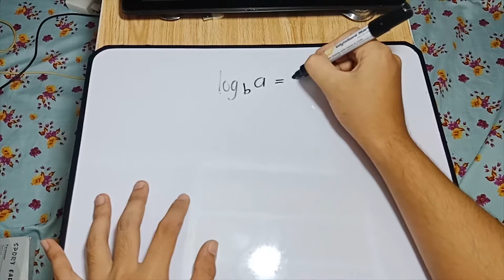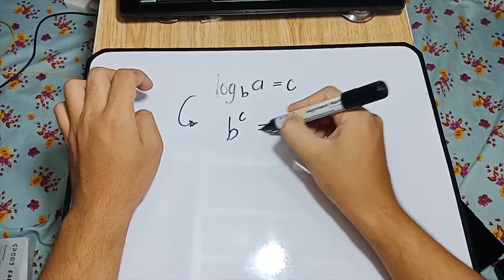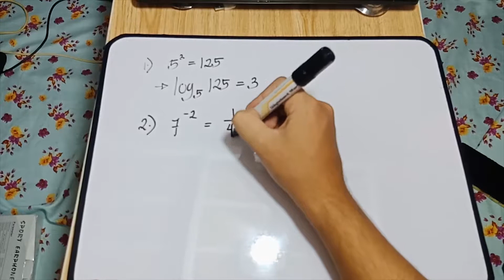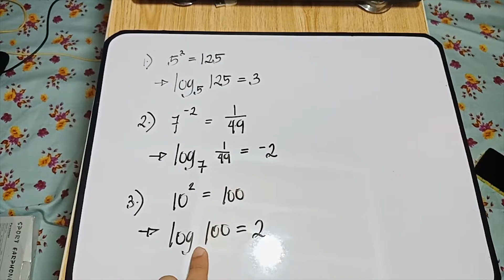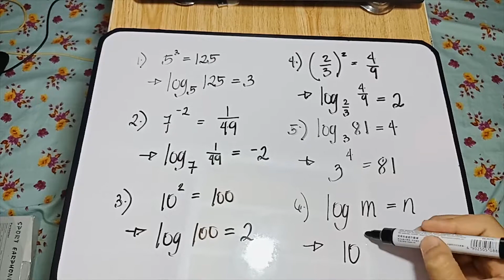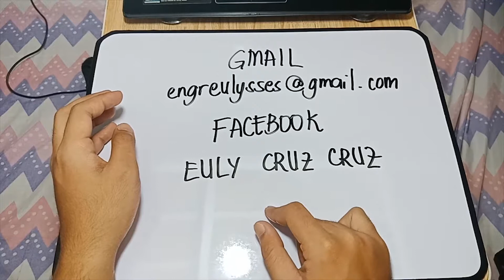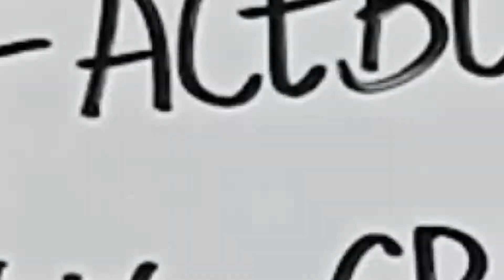Transforming Logarithmic Form To Exponential Form and Vice Versa in TAGALOG!!